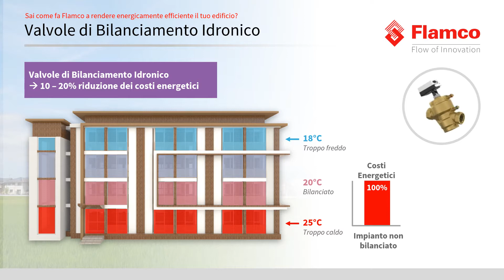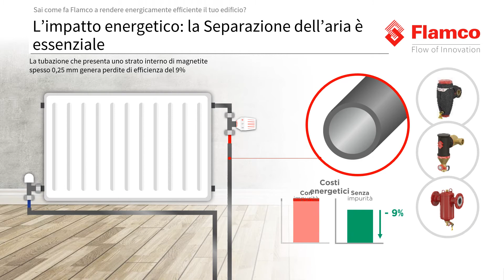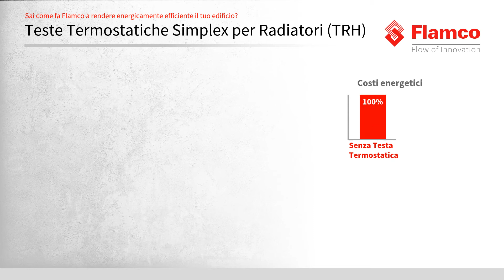Sai come fa Flamco a rendere energicamente efficiente il tuo edificio?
Il Gruppo Flamco fa parte di Aalberts N.V. e si occupa di sviluppo, produzione e vendita di componenti d'alta qualità per impianti di riscaldamento, climatizzazione e ventilazione. Il nostro gruppo offre, in più di 70 Paesi, soluzioni innovative ed efficaci per tutti i problemi impianti in edifici residenziali e commerciali, dedicando particolare attenzione alle fonti sostenibili d'energia.